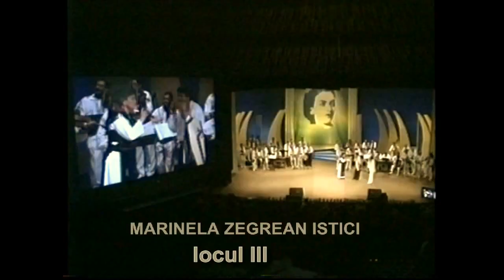MARIA TÃNASE 2007-remix-poveşti şi amintiri cu Constantin Istici,Marinela Z.Istici,Cristian Pomohaci